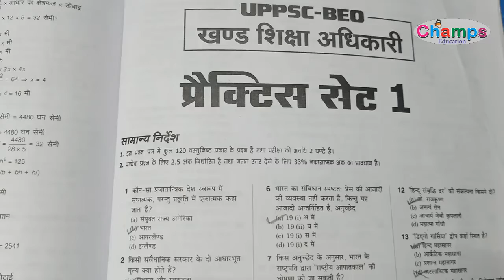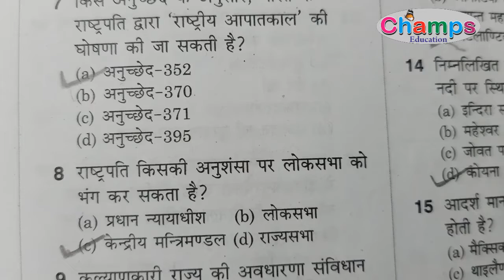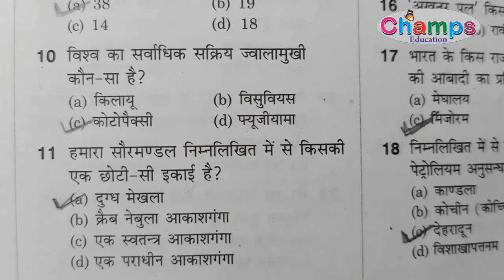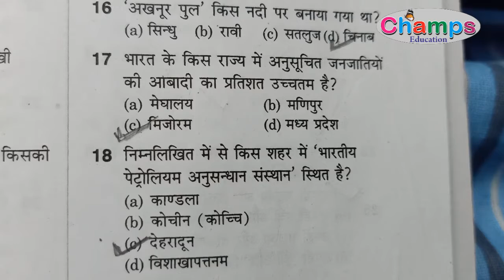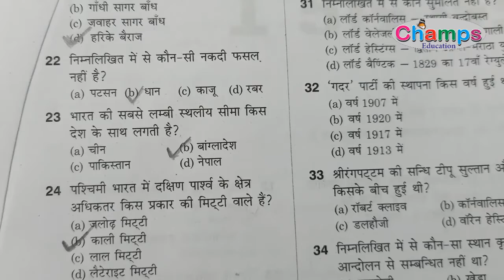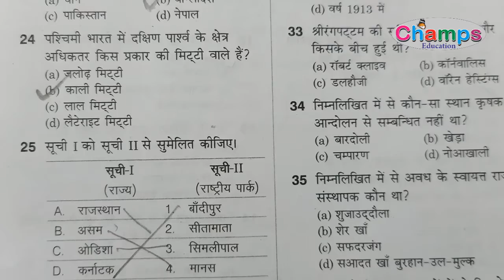Uppsc , Objective questions, TET , CTET, Practice questions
These objective questions would help you to for all competitive exams , really useful to assess your knowledge.